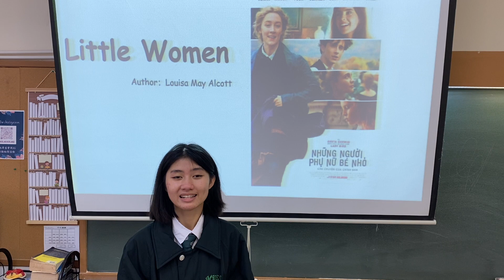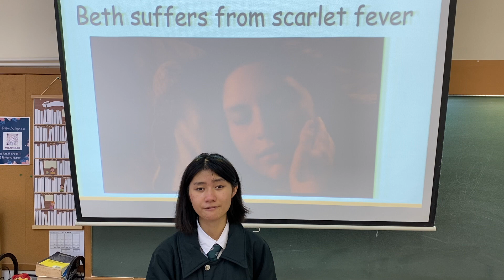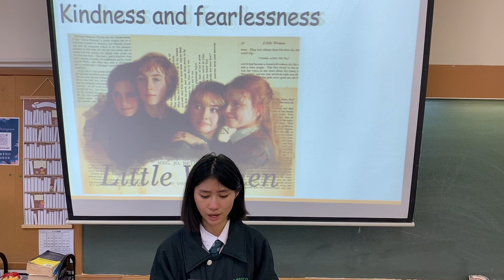32nd Annual Book Report Competition_Zheng Xing Sha, Lucy_Mu Kuang English School